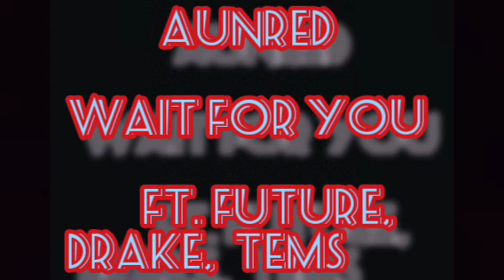Aunred - Wait for you ft. future,Drake, Tems